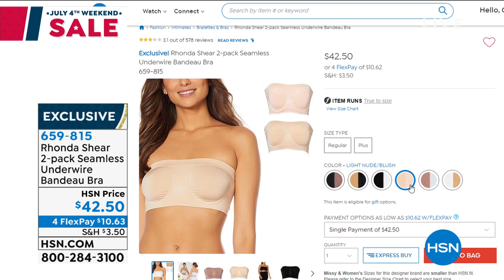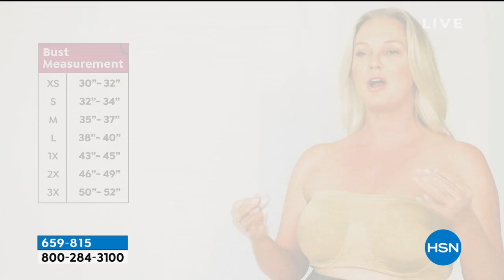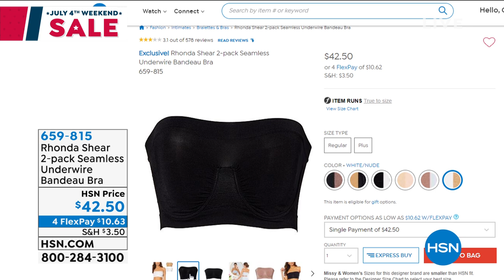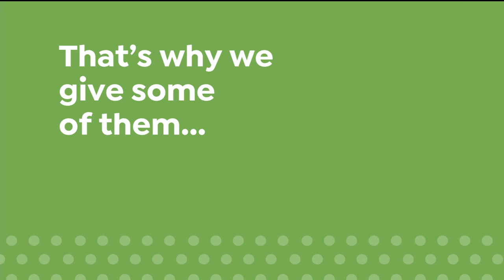HSN | Body Solutions by Rhonda Shear Celebration 07.03.2020 - 09 AM